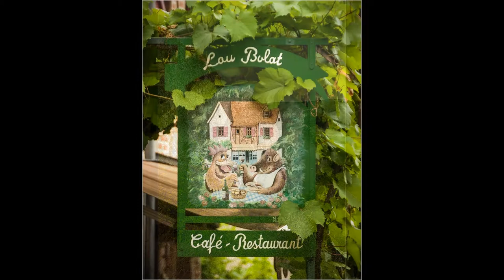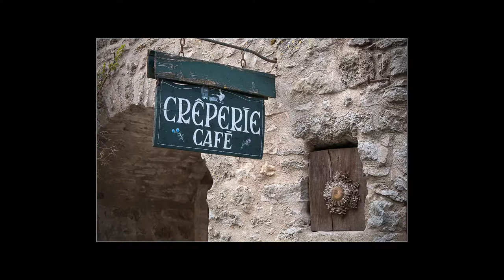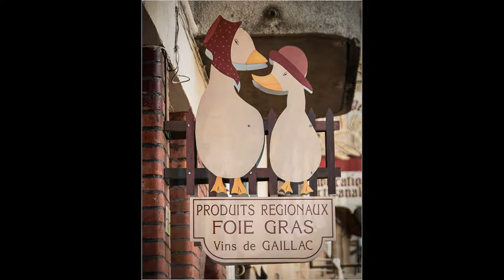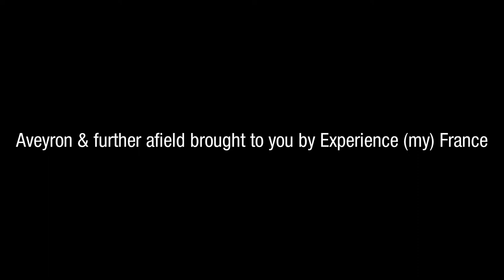Experience (My) France Slideshow | Aveyron and further afield photos